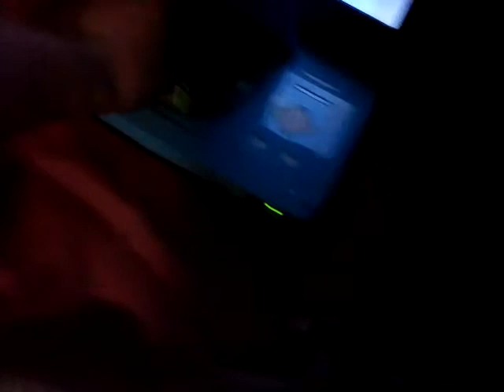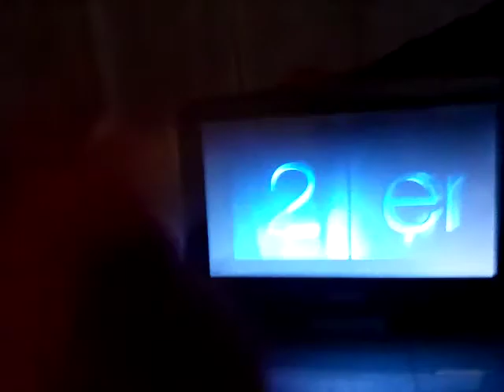Latso Huggin Bear Watches The 2 entertain logo (Christmas Special)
I Don't Celebrate That Holiday, but People are having the worst Christmas Ever!

Now I Don't Want To Make any DVD Collection in a nutshell series anymore cuz of blake